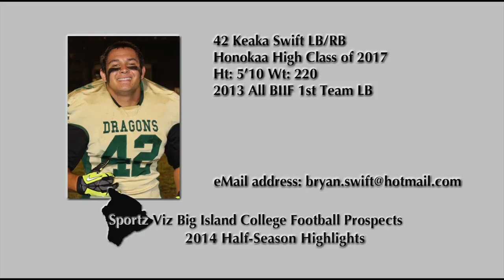42 Keaka Swift LB/FB 2014 1/2 Season Highlights